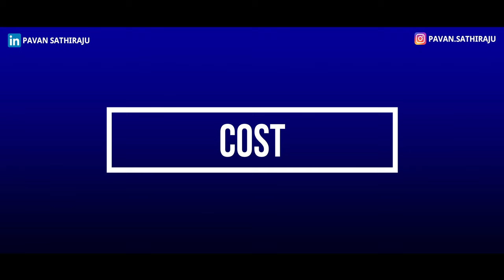Auto industry deep dive| Auto industry analyses | How to analyze an industry?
In this video, we analyze Auto industry on four dimensions:
A) Revenues
B) Costs
C) Trends
D) Customer Segments

This will help you in
1) Job Interviews
2) MBA Interviews
3) Generic conversations where you should be structured w.r.t. industry insights.

Please let me know if this is helpful! I will be happy to do similar videos for other industries.

Let me know if you have any other questions on the same topic & will try to answer them through the comments.

Thank you for all the love & support so far. Means a lot!

Chapters:

00:00 Introduction & where it helps
01:24 Revenues
04:02 Cost
06:52 Current trends - Semiconductor Shortage
09:54 Current trends - EV
12:42 Customer segments
13:19 Summary